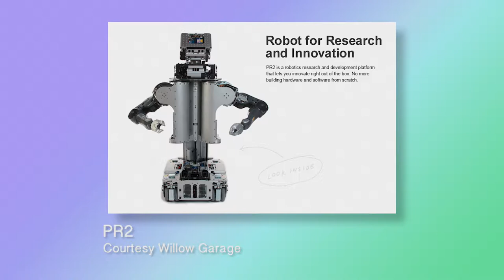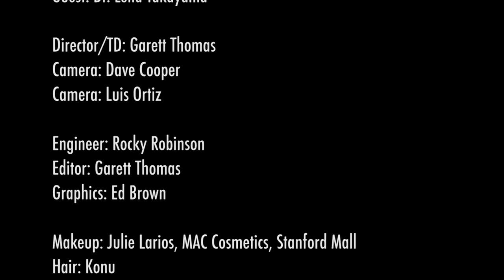Women in STEM: Dr. Leila Takayama on Robotics & Cognitive Science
Dr. Leila Takayama, teaches human-robotics interaction at UC Santa Cruz. Dr. Takayama's goal is to make robots friendly to human beings.

Dr. Takayama studied at UC Berkeley and Stanford University. She shares how she discovered her fascination for robots and how she pursued her interest and what keeps her motivated.

This episode with Dr. Takayama is part of our WomeninSTEM series that spotlights the role of “hidden figures” in Silicon Valley.